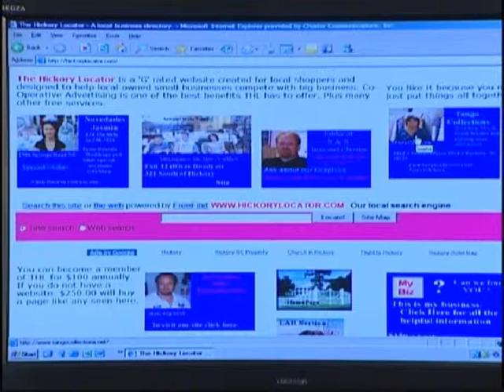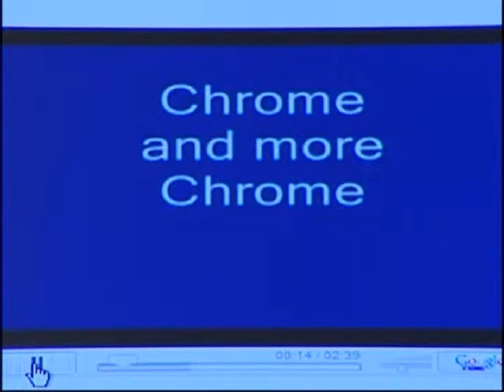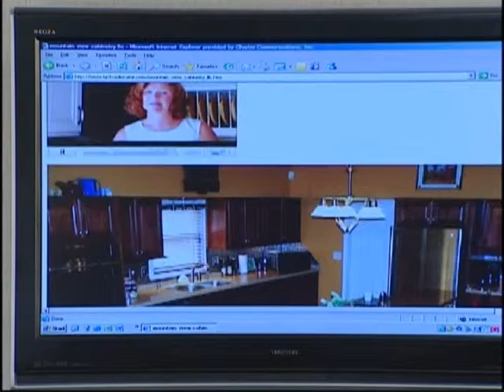The Hickory Locator - Merchants - Charter Profile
An interview with April Clark, hosted by Charter Media about The Hickory Locator and it's services to the local community of small businesses.